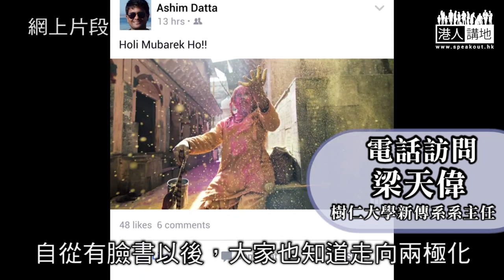【短片】【商台續牌】李慧玲、潘小濤節目被市民批「令人反感」 資深傳媒人梁天偉：聲音不應一面倒！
// 個報告出咗嚟，啲人就出來罵通訊局點解出個報告點名批評主持人。講真，作為大氣電波，唔係應該要面向群眾架咩？批評嘅意見就唔聽，咁點樣叫為人民服務呀？ //